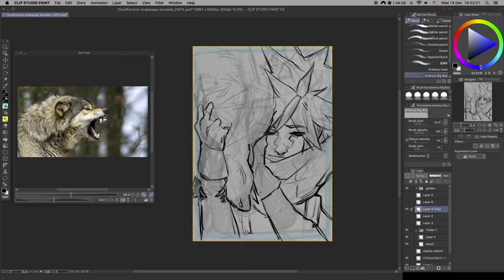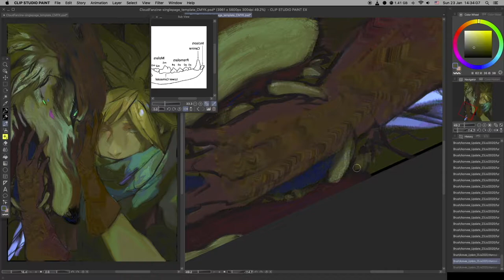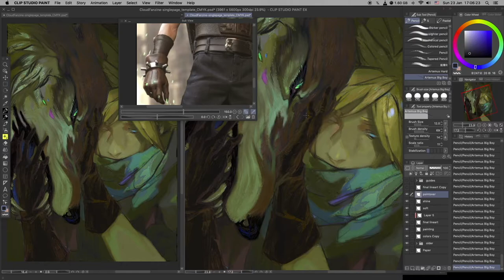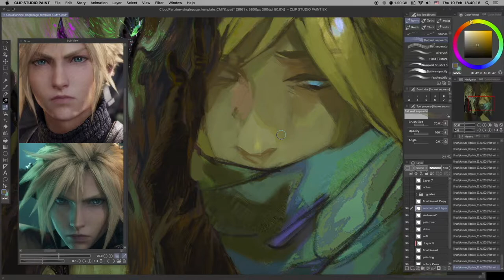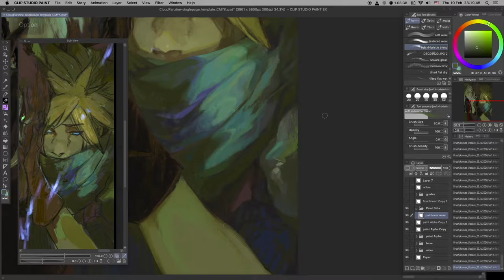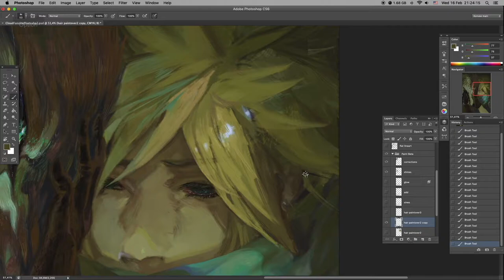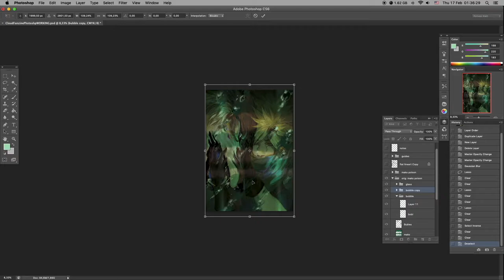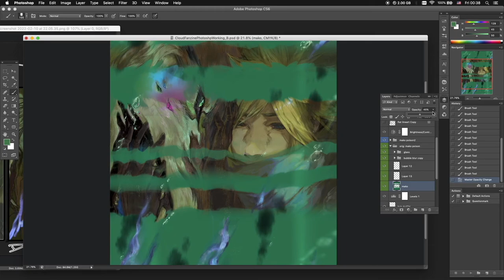Timelapse - MAKO POiSON:iNG {FFVII Cloud Strife Digital Painting}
My piece for the Spirit & Strife Zine which I finished back in February. I am super hyped to finally upload it!

I sketch a lot of portraits but never paint any.. it surely was a challenge, especially on CSP (I've been using it for over a year now and I still can't get used to painting there ;; but I looooove sketching, have I mentioned that?). I ended up switching between PS and CSP for the obvious CMYK conversion reasons, it went alright.
Of course, I had to add the "Materia Wolf", aka the Mako Poison in my own interpretation because I can't make cool portraits yet unless I add some kind of comfort-zone animal //runs

A couple of things worth mentioning:
I had to re-draw the hair twice (I feel I could have done it better but it might fit with the fact he's in the pod). I didn't feel comfortable with CSP so PS it was!
PS crashed TWICE while saving, corrupting 2 files (I made it painfully obvious, I know).

Leftover Sales will be up on August 30th so if you missed the first round, this is your last chance of getting dibs in the zine & merch!
🌦️ Follow Spirit & Strife Zine to get notified!

Hysics - Wizard Light
Hysics - Seek for more
Hysics - Ripasso
DEX 1200 - Muinaru Borderlands
Hysics - Scramble